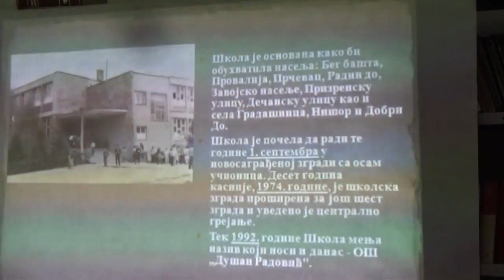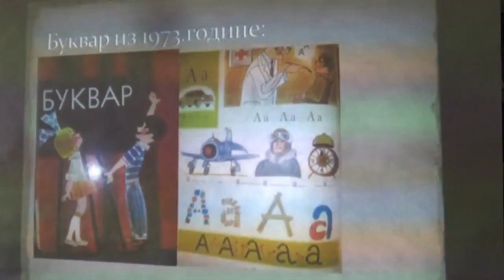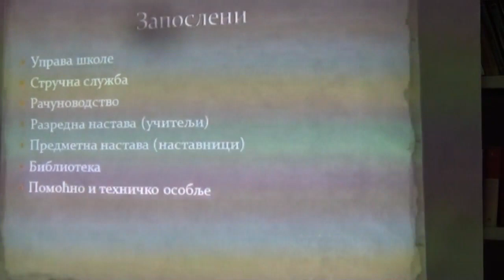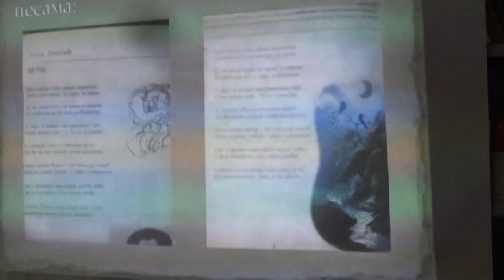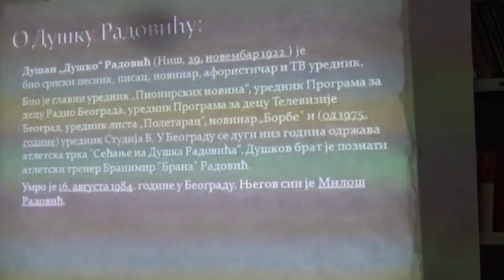Film o školi učenice Milice Kostić, 28.11.2018